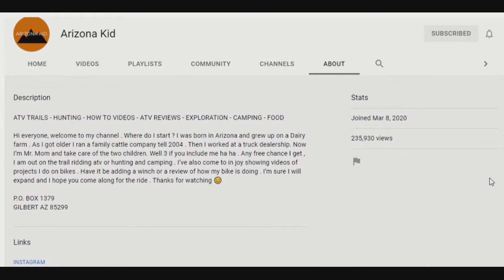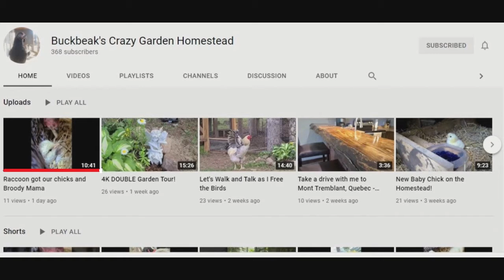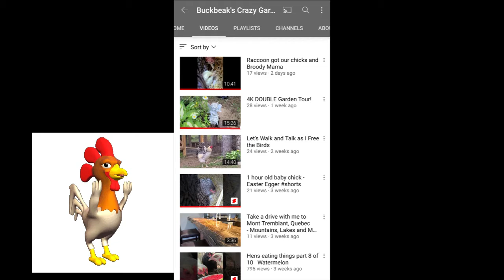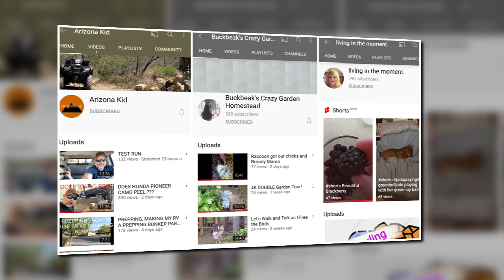Sunday Shoutouts 85